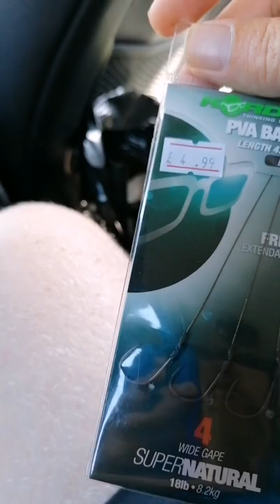da fellas fishing full video rosemary Woods